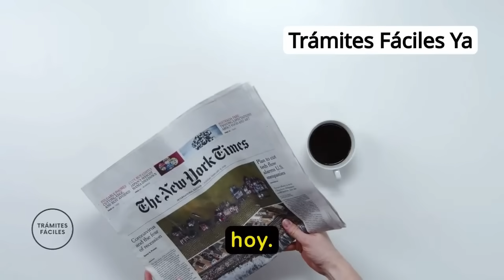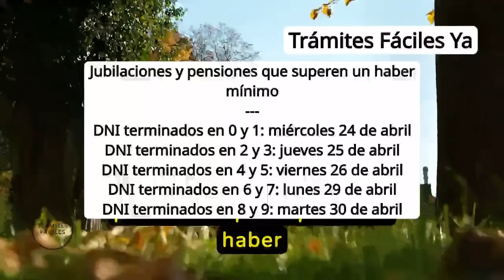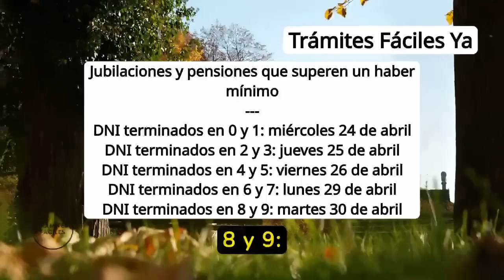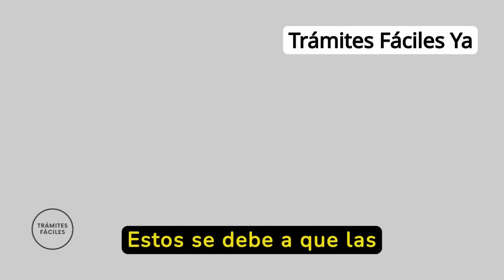🍀 CUÁNDO COBRO ANSES❗️Fechas Pago 22 a 26 de ABRIL 2024 Jubilados, Pensionados, PNC, AUH, AUE, SUAF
📣 Éstas son las noticias de trámites fáciles ya del día de hoy: Calendario de pagos de Anses: Te contamos quienes cobran en la semana del lunes 22 y el viernes 26 de abril de 2024.
Además, La Dirección de comercio interior multará a los bancos que superen el tiempo de espera de jubilados y pensionados.
Y finalmente, JUBILADOS PROTESTARON EN CONTRA DEL AUMENTO DE LOS SENADORES.
Todo esto y más, en las noticias de trámites fáciles ya del día de hoy.

Las jubilaciones mínimas, con esta actualización, quedan en $171.217, y ese es el valor que casi un 65 por ciento de los titulares del régimen general percibirá en abril, mientras que el haber bruto máximo, pasa de $904.690 a $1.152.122.

¿Quiénes cobran prestaciones de la Anses en la semana del 22 al 26 de abril?

Jubilaciones y pensiones que no superen los haberes mínimos
DNI terminados en 8: 22 de abril
DNI terminados en 9: 23 de abril

Jubilaciones y pensiones que superen los haberes mínimos
DNI terminados en 0 y 1: 24 de abril
DNI terminados en 2 y 3: 25 de abril
DNI terminados en 4 y 5: 26 de abril

Asignación Universal por Hijo y Asignación Familiar por Hijo

Asignaciones Pago Único
Todas las terminaciones de documento: 10 de abril al 13 de mayo

Asignaciones Familiares de Pensiones No Contributivas

✅ Contenido del video👇

00:00 - Anses noticias de hoy 2024
01:36 - Jubilados: Cuánto cobro en abril con aumento y bono
01:56 - Calendario de Pagos de Anses: Semana del 22 de abril al 26 de abril.
02:00 - PNC
02:14 - Jubilaciones y pensiones
02:27 - Jubilados y pensionados que no superen un haber mínimo
02:43 - Jubilaciones y pensiones que superen un haber mínimo
03:16 - AUH y SUAF
03:32 - AUE
03:46 - Asignaciones Pago Único
03:55 - Asignaciones Familiares de Pensiones No Contributivas
04:05 - Prestación por Desempleo
04:53 - Multa Millonaria a bancos por hacer esperar a Jubilados y Pensionados.
13:32 - Jubilados y pensionados marcharon en contra del aumento de los senadores